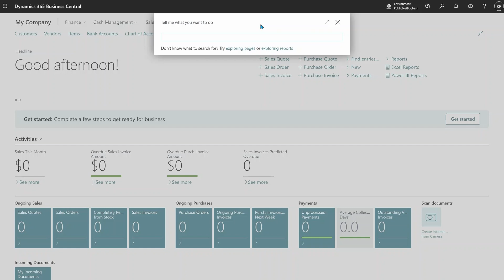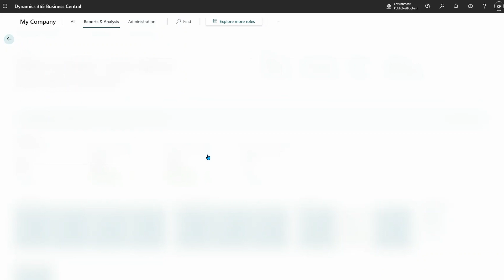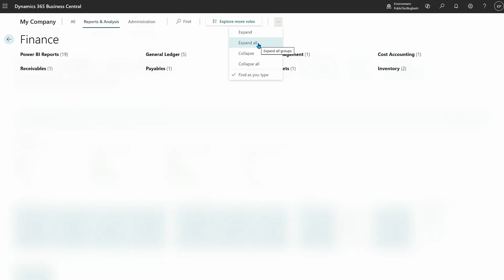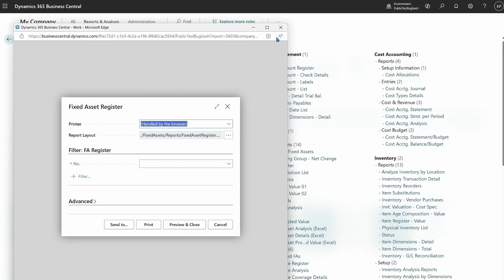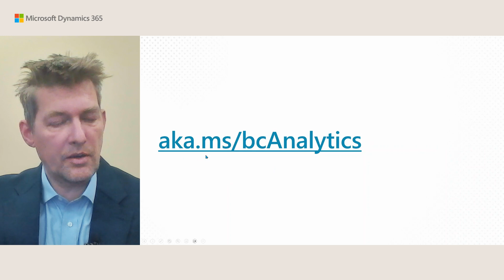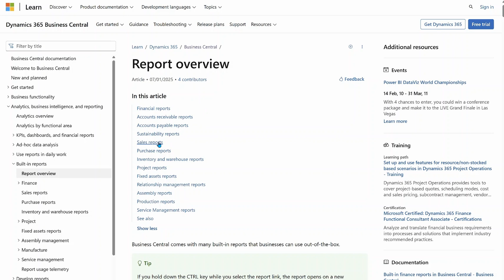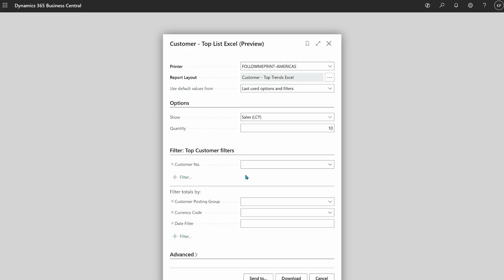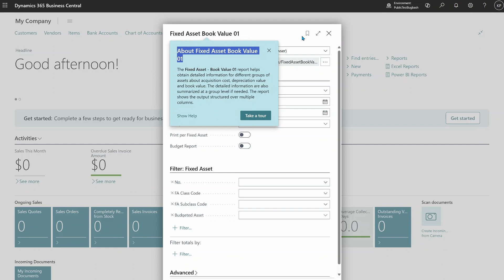Introducing: Discover and explore reports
Take your Business Central reporting skills to the next level and learn how to explore reports using the new enhanced Report explorer. Uncover useful reporting resources on Microsoft Learn, and find out how to get help with reports from help help pane. Start mastering reporting today!

0:30 Discover and explore reports with Report explorer
4:10 Discover and explore reports from Microsoft Learn
6:40 Get report help on the request page